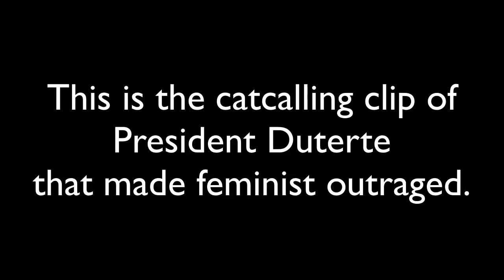Duterte Catcalling Mariz Umali - Feminist Outraged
This is the clip that outraged the Philippine feminist and netizens. You decide if this is indeed something you should be angry about.